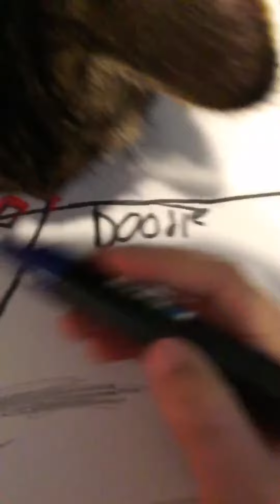Your gonna have to see this 👀..